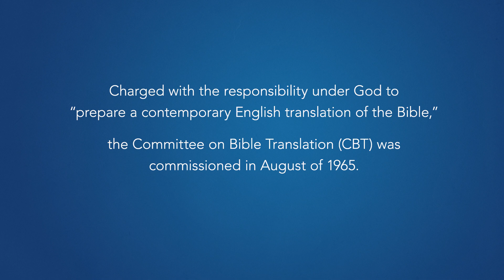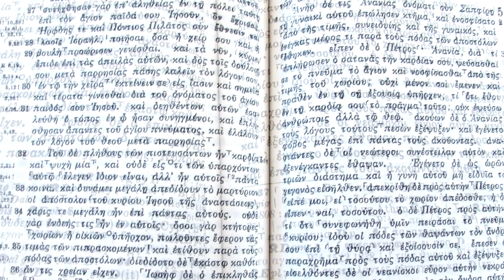A Translation for the People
Have you ever wondered how the New International Version (NIV) Bible came to be? It started in the early 1500s with a humble man and a huge conviction: to translate the Bible into the English language. Today, the NIV is the most widely-read modern-English translation -- a translation that captures the original meaning of Scripture in common, everyday language. A translation that is true to God’s Word and has changed how people read, experience, and live out the Bible ever since. Simple. Clear. Trustworthy. Beautiful. The NIV.

To learn more go to TheNIVBible.com.